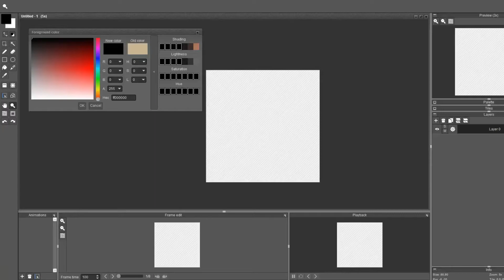Speed Pixel - Classroom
Daily pixel made with prompt "Classroom"